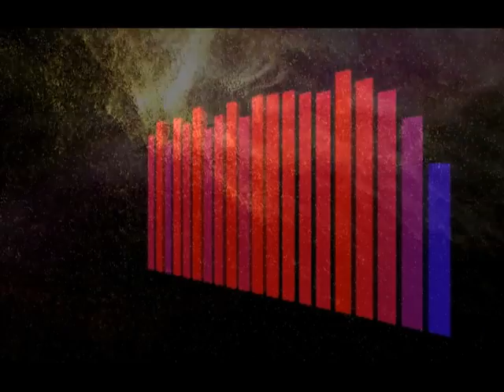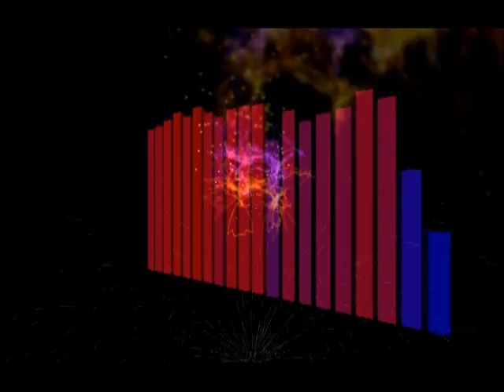Outta Here - Doug Walther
Sometimes the only solution is to leave.